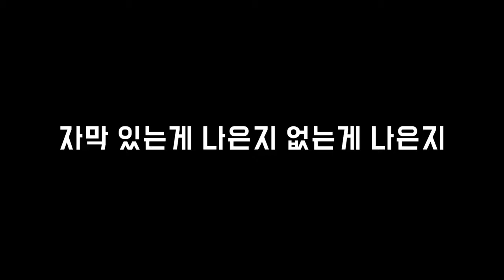22화 19년만에 후속작이 나온다고!? 1편부터 가즈아!! (발더스 게이트)